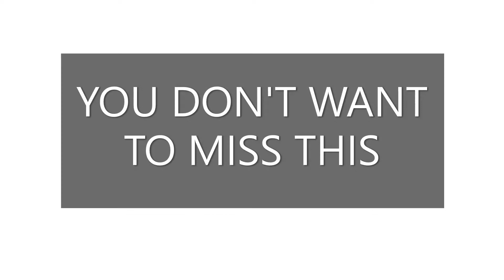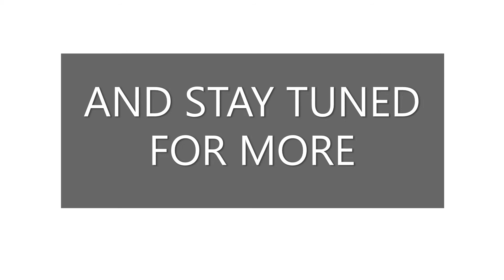NATURAL LIVING WITH MARTY MEDVED | THE eBOOK SERIES | WHICH FAT, HOW MUCH...(BOOK 3) | Be Empowered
THE AMAZON eBOOK SERIES:

SIMPLE PERSPECTIVES AND HEALTHY ORGANIC LIFESTYLE
REAL SIMPLE | REAL NATURAL | REAL LIVING